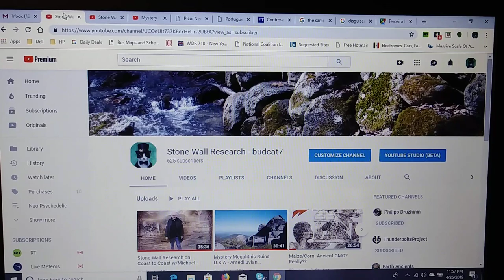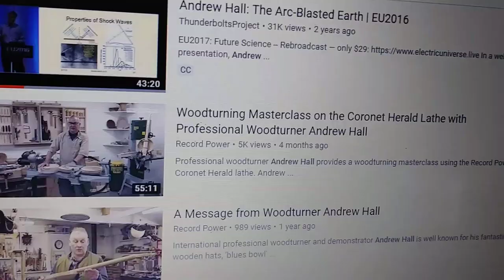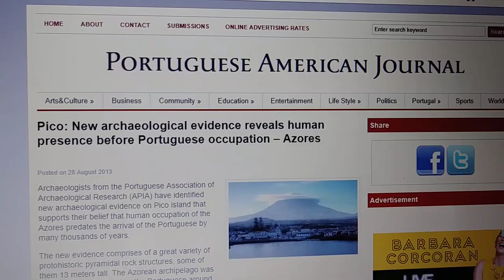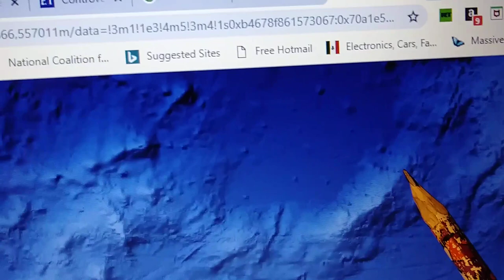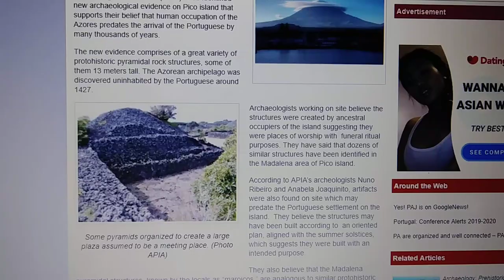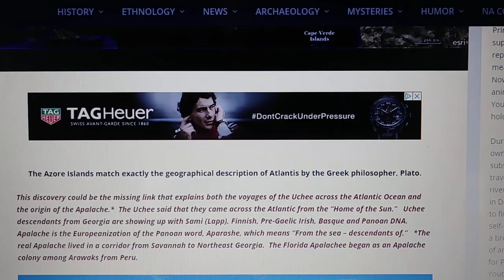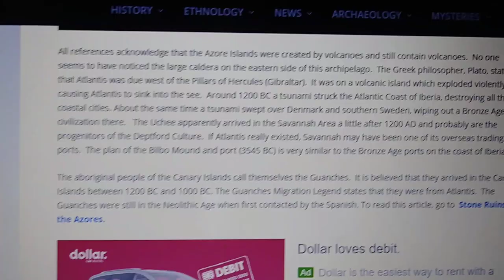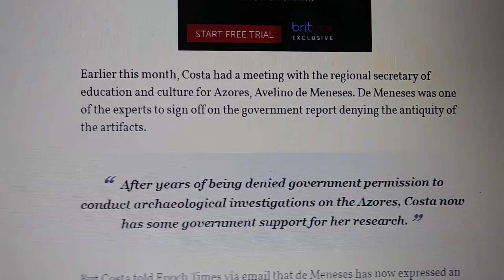The Azores - Pt.1: Prehistoric "Free Trade Zone"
In this presentation I sort of go over an introduction to the Azores an island group just west of the opening to the Mediterranean about a third of the way to the Americas in the Atlantic. I read from several articles that deal with new archaeological studies done there and the people involved. This is only part one and I will go into even more interesting things in part two and a shout out to Kristi McGowan who pointed out some interesting aspects of these islands.

Here is a link to Pico: New Archaeological Evidence Reveals Human Presence Before Portuguese Occupation - Azores;

Here is a link to the article PORTUGUESE ARCHAEOLOGISTS FIND EVIDENCE OF ANCIENT CIVILIZATION IN THE AZORES ISLANDS . . . LINKED TO THE SAMI (LAPPS)!;

Here is a link to the article Controversy Surrounds Artifacts on Azores Islands: Evidence of Advanced Ancient Seafarers?;